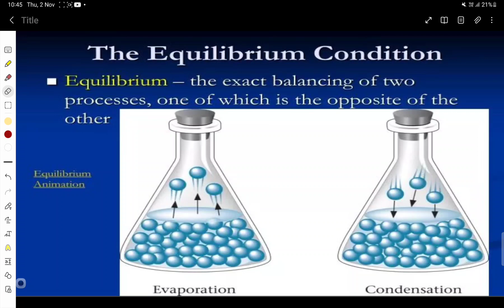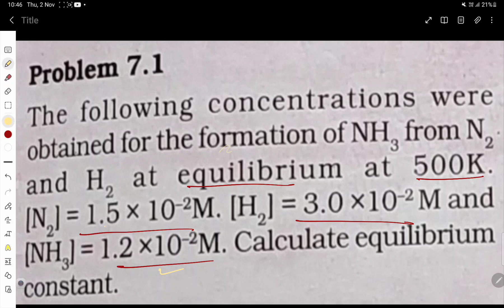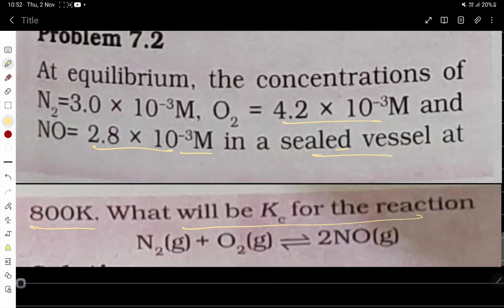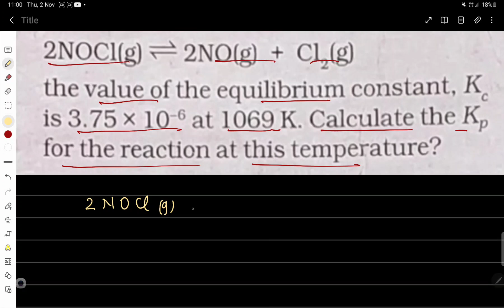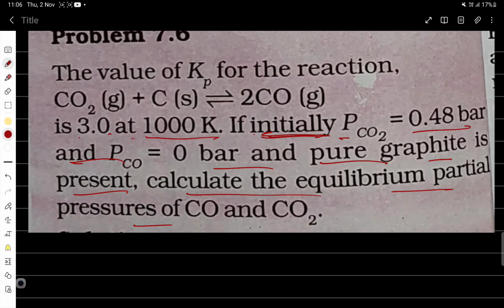DAY 15 NCERT SOLUTION NEET DIRECT EQUILIBRIUM